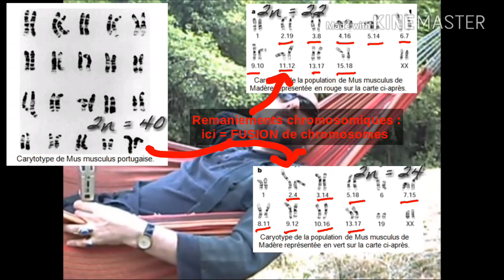SourisMadere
Extrait d'une interview de Guillaume Lecointre réalisée par le collectif CORTECS augmenté d'annotations & schémas explicatifs